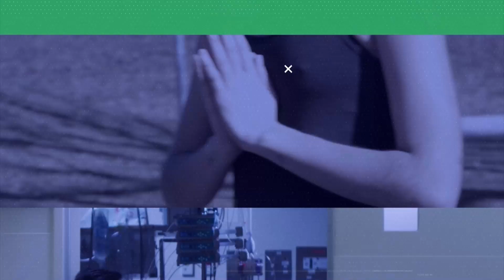JORNAL NOVA ERA (08/12/2022)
Informação e espiritualidade. A visão transcendental das notícias do Brasil e do mundo. Equipe de jornalismo RBN com participação diária de comentaristas.